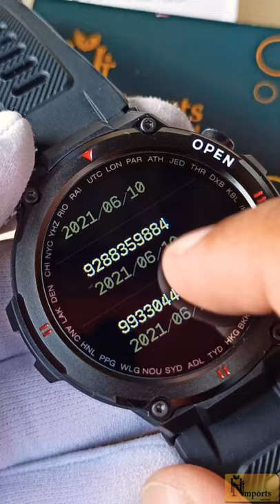Apresentação | BLITZWOLF BW-AT2C - Recebe e faz Chamada via Bluetooth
👍Gostou do Vídeo? Deixa seu Joinha para ajudar o canal !
🔔 ATIVE AS NOTIFICAÇÕES NO SININHO PARA SER O PRIMEIRO A CHEGAR NOS NOVOS VÍDEOS !

✅Lembrando que só trabalhamos com ORIGINAIS independente da MARCA OU MODELO!

Promoção Imperdível da maquininha do Mercado Pago de R$ 118,80 por R$ 68,80 três anos de garantia e frete Grátis